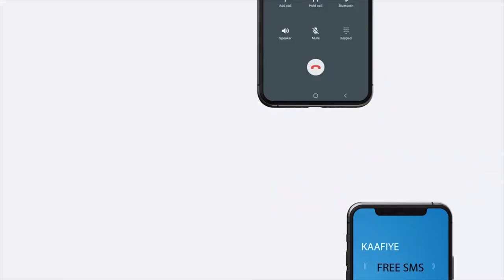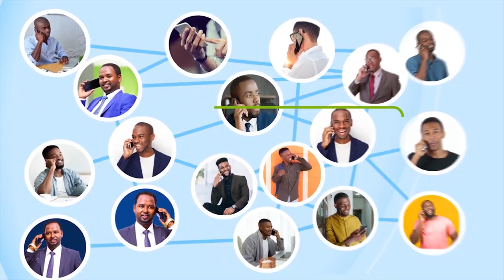Wariye Xasan bariise oo shaaciyey hankiisa musharax madaxwayne ee dawlada Somaaliya.